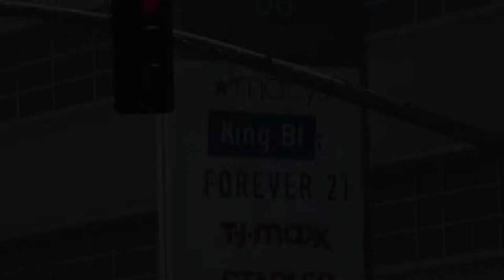Loyalty Film - Bus Bench Ad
Christina Cooper Stopping by to see the Loyalty Film Bus Bench Ad.. Located on the corner of W. Martin Luther King Jr Blvd. and Crenshaw Blvd...

Filmed & Edited by: Joshua Rieger @SpiritLyfeMedia
Bus Bench Design by: Joshua Rieger @SpiritLyfeMedia

"LOYALTY" film CREDITS Directors: Christina Cooper Steven Alan Davis

Producer/Writer: Christina Cooper

Main cast - Jamal R. Henderson plays DAVONTE Chris Massey plays REX Christina Cooper plays BRIA Viandra Dunn plays SIERRA Dawn Raven plays ALLISON Byron Haskins plays KESEAN Kyle Lewis plays EJ Carlene Corsey plays MAMA DEE Stephanie Tejada plays JESSICA

Featured extras - Guy rolling dice #1: Aaron Green Guy rolling dice #2: Ledale Smith Guy with pitbull: Trave' Harris Third robber: Duane walker School girl: Amya Mair Girl #1: Tymera Finley Girl #2: Jameisha Havard

Cinematographers: Stevie Murrell & Joshua Rieger Script Advisor: Jennifer Cooper 1st AD: Kimisha Gill Bts photographer: PatrickLee Hamilton Bts videographer: Joshua Rieger Set production: Ray Choi Boom OP: Alex Goens Key make up: Julie Jules Wardrobe: Shatora Irby Hairstylist: Anne Guerrier